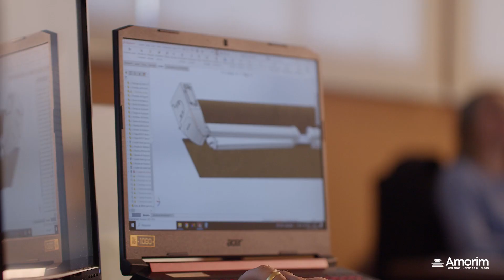Institucional Amorim cortinas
Desde 2005 como produtora de vídeo, filmes e fotos possuímos a mais importante ferramenta de comunicação e marketing para transformar realidades.

Nossa estratégia é fazer com que nossos clientes fortaleça sua marca, potencialize e alavanque suas vendas valorizando seus diferenciais no mercado.

Prêmios:
1º lugar no concurso mundial de fotografias, promovido pela International Society of Photographers – ISP, de NY

Certificado pela Confederação Brasileira de Fotografia, filiada à Fédération Internationale de L’Art Photographique e ganhou prêmio de menção honrosa na XXI Bienal de Arte Fotográfica em Preto e Branco.

Você tem um projeto? Precisa de ajuda para realizar?
Conte conosco!